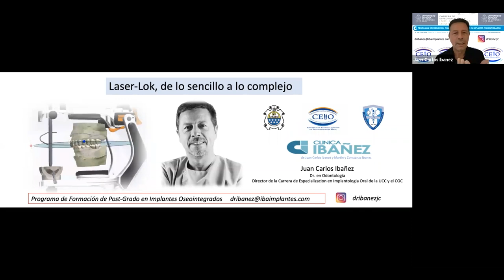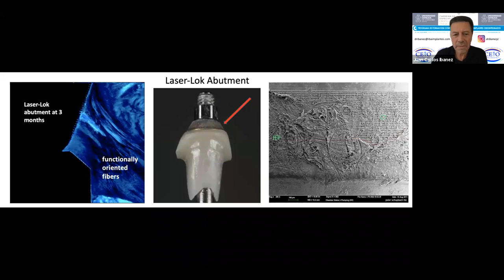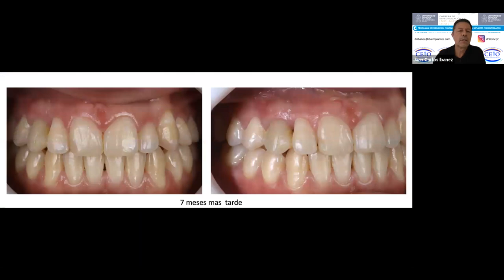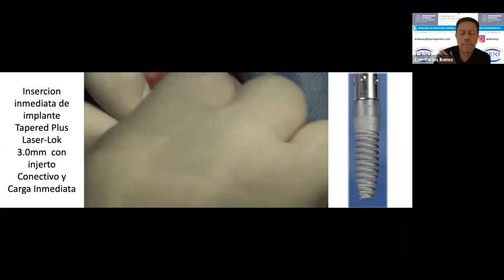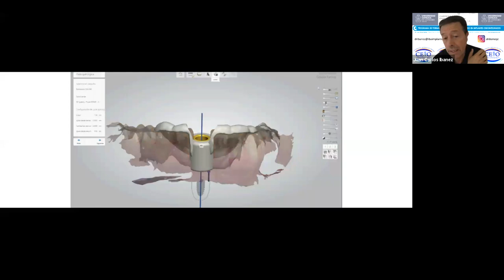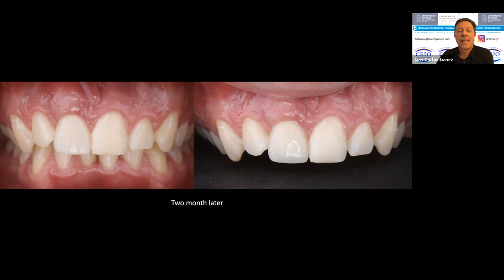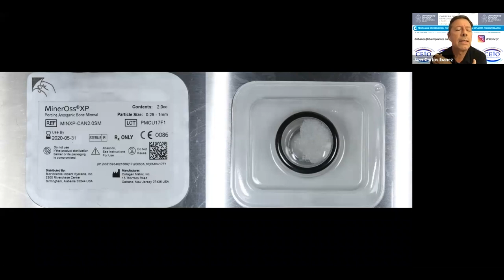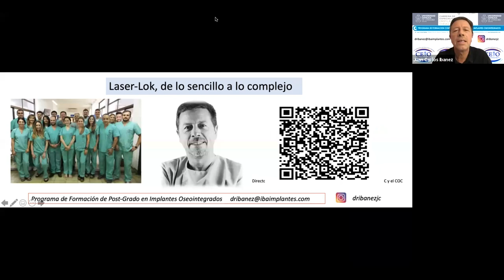Prof Dr Juan Carlos Ibañes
De lo Sencillo a lo complejo con lase lok